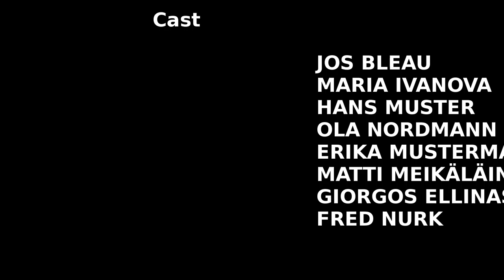witcher 3 (geralt finds the golden screw you !)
In geralt finds the golden screw you part 1 he is back at school looking for ciri but shi* hits the fan real fast.